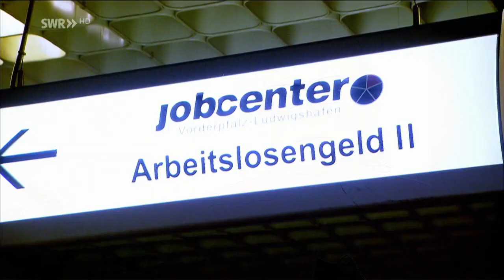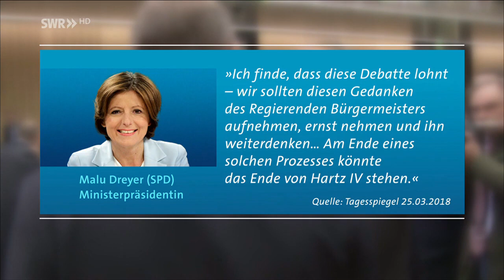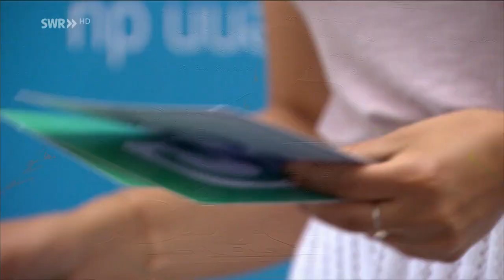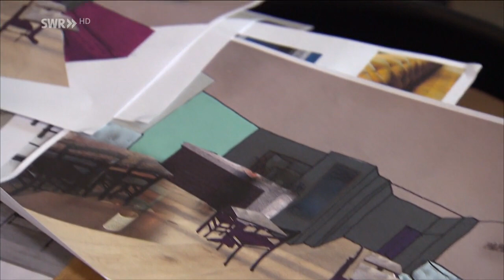Solidarisches oder Bedingungsloses Grundeinkommen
05.04.18